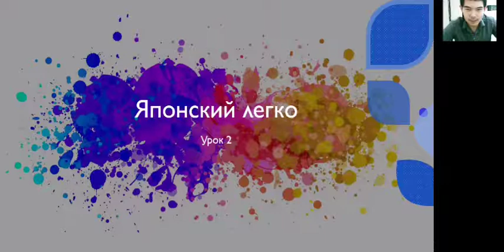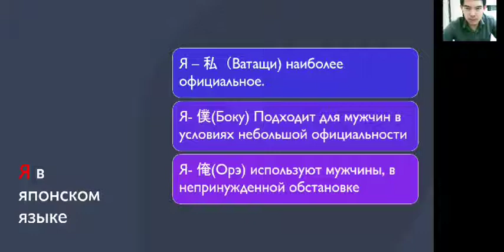Японский легко урок 2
Продолжаем серию уроков японский легко. В этой серии мы разберем основные способы сказать я на японском языке.